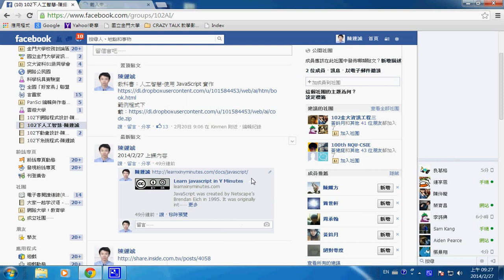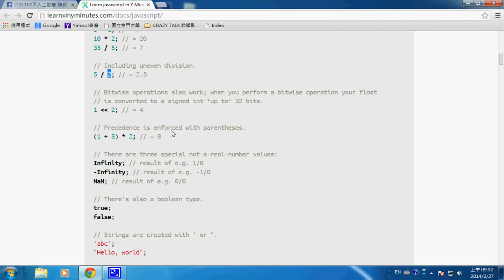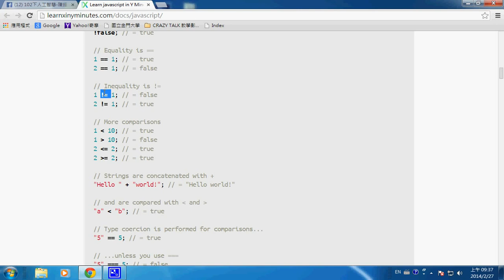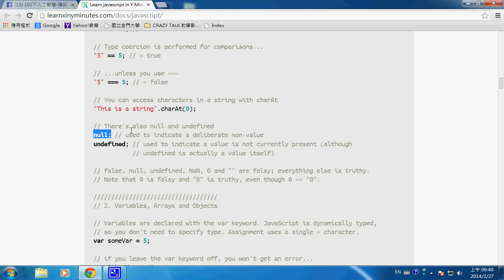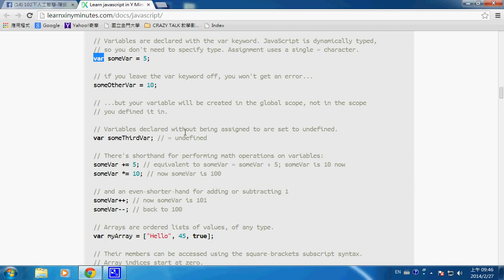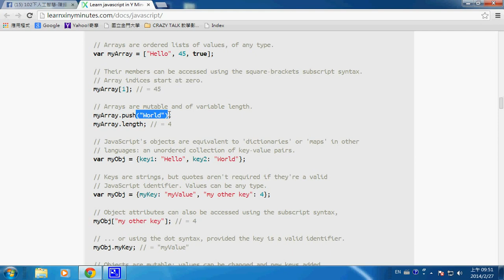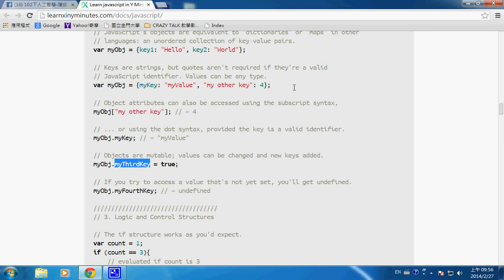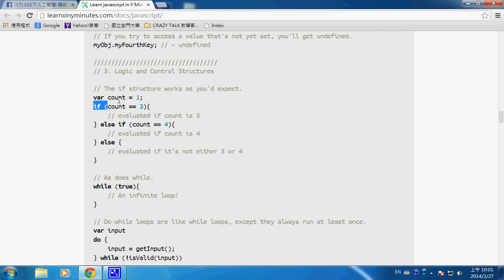人工智慧：JavaScript 基礎 1